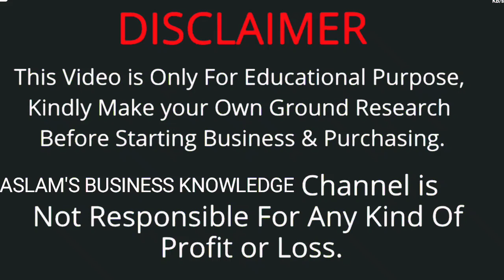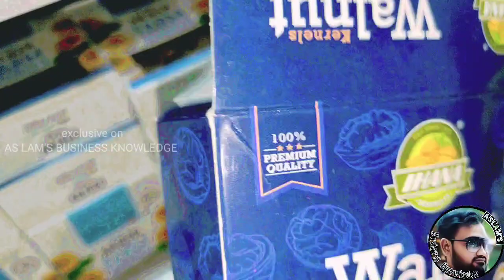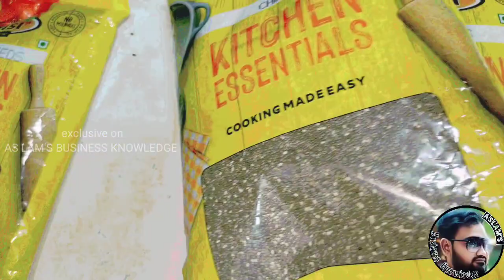🛑 ஒரிஜினல் Dry Fruits & Nuts wholesale விலையில் வாங்கலாம், முந்திரி, திராட்சை, மிளகு, சீரகம்,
wholesale nuts Shop in Maduraiwholesale dryfruits and nuts Shop in Maduraiwholesale nuts market in Maduraiwholesale dryfruits and nuts market in Madurai

இல்வச DOOR டெலிவரி | INDIA'S BIGGEST DRY FRUITS AND SPICES TRADER TRICHY DRYFRUIITS market